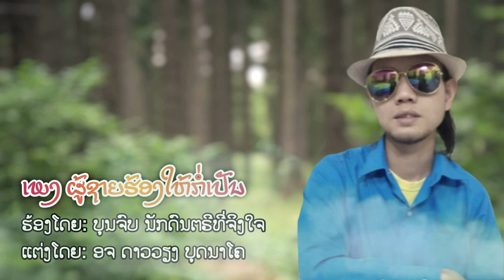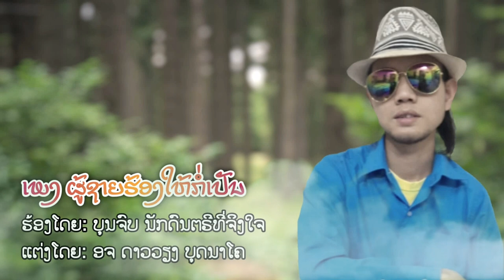ຜູ້ຊາຍຮ້ອງໄຫ້ກໍ່ເປັນ - ບຸນຈົບ ນັກດົນຕຣີທີ່ຈິງໃຈ ผู้ชายร้องไห้ก็เป็น [Cover Audio] ເພງລາວ เพลงลาว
ເພງ ຜູ້ຊາຍຮ້ອງໄຫ້ກໍ່ເປັນ
ຮ້ອງໂດຍ: ບຸນຈົບ ນັກດົນຕຣີທີ່ຈິງໃຈ
ແຕ່ງໂດຍ: ອຈ ດາວວຽງ ບຸດນາໂຄ

ໂທ / ແອັບ: 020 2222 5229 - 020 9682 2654

| ກົດຕິດຕາມ ແລະ ກະດິງ | ເພື່ອຮັບການແຈງເຕຶອນຜົນງານໃໝ່ໆໄດ້ກ່ອນໃຜຈາກຊ່ອງເຄືອຂ່າຍ